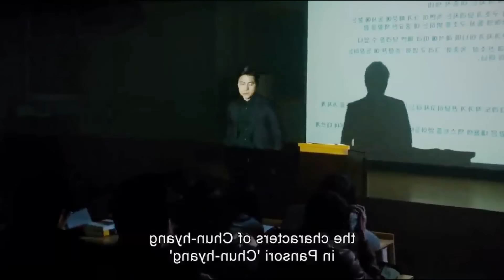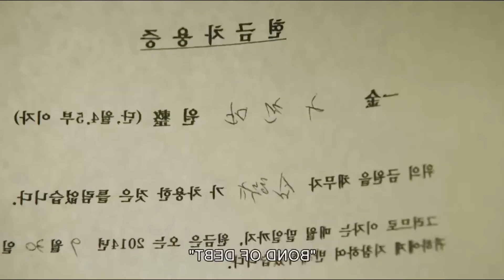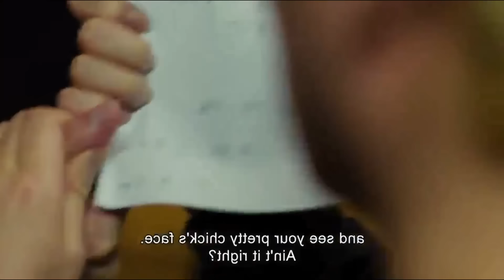U Nong Hikai Ba Dakait. Leit Thiah Bad Ki Khynnah Skul. || Khasi Film || Khasi Story.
Welcome sha ka channel jong nga.
Ha kane ka channel , ngan iathuh khana sha phi shaphang ki film ha ka ktein khasi.

Khasi Recap 2024
Khasi Data 2024
Khasi Status 2024
Khasi Gospel Song 2024
Khasi New Song 2024
Khasi Movie 2024
Khasi Movie Love Story 2024
Khasi Movie Explained 2024
 Khasi Movies Song 2024
Khasi Movies Full Film 2024
Khasi Movies Recap 2024
Khasi Film 2024
Khasi Film Comedy 2024
Khasi Film Ksuid 2024
Khasi Film Series 2024
Khasi Film Short Story 2024
Khasi Short Film 2024
Khasi Short Story 2024
Khasi Short Status 2024
Khasi Short Love Story 2024
Khasi Story Channel 2024
Khasi Story Love 2024
Khasi Story Khanarang 2024
Khasi Phlim 2024
Phlim Khasi Ba Thymmai 2024
Film Khasi Thymmai 2024
Phlim 2024
Pnar Song 2024
Pnar Film 2024
Pnar Status 2024
Pnar Gospel Song 2024
Pnar New Song 2024
Pnar Movie 2024
Pnar Movie Love Story 2024
Pnar Movies Song 2024
Pnar Movies Full Film 2024
Pnar Film 2024
Pnar Film Comedy 2024
Pnar Film Series 2024
Pnar Film Short Story 2024
Pnar Short Film 2024
Pnar Short Story 2024
Pnar Short Status 2024
Pnar Short Love Story 2024
Pnar Story Channel 2024
Pnar Story Love 2024
Pnar Phlim 2024
Phlim Pnar Ba Thymmai 2024
Film Pnar Thymmai 2024
Phlim 2024
Khasi Sad Story 2024
Khasi Love Story 2024